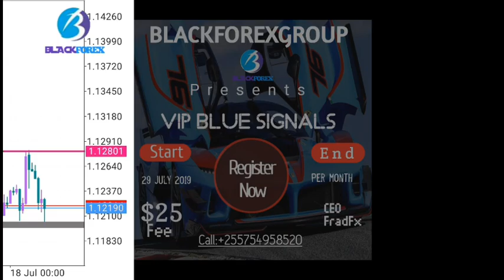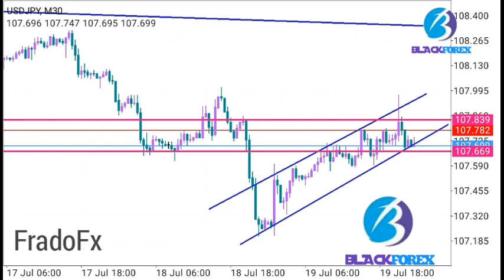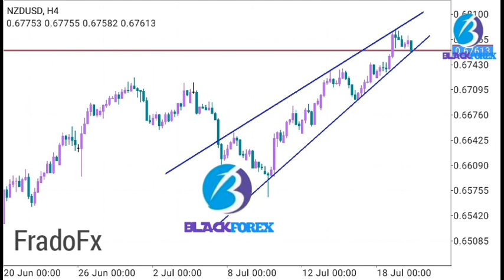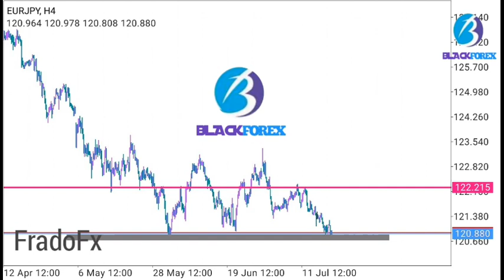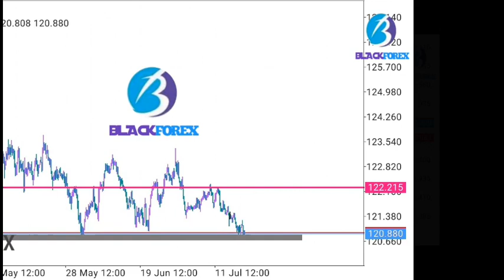FOREX MARKET ANALYSIS | EASY And SIMPLE METHOD TO TRADE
IIUNGE TELEGRAM

OPEN ACCOUNT
money while sleeping with this Affliate program FOREX MARKET ANALYSIS | EASY And SIMPLE METHOD TO TRADE